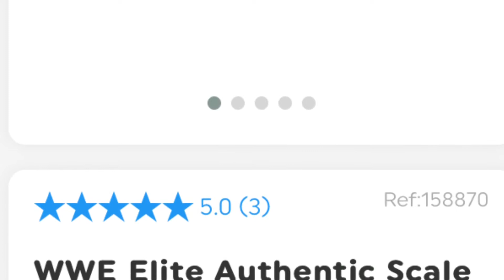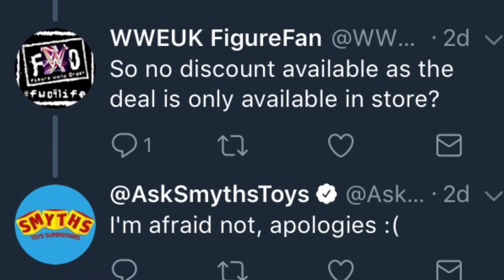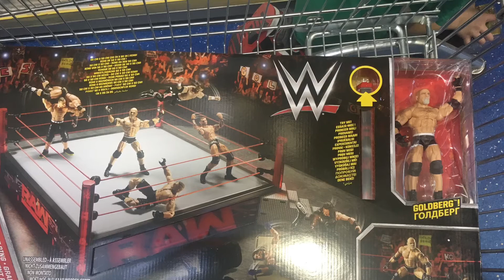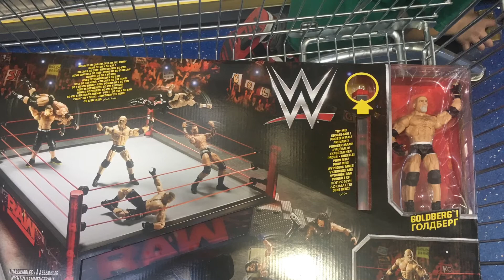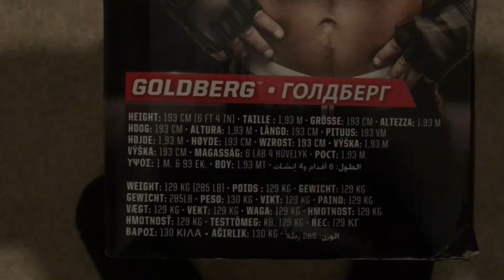Wow! Goldberg elite ring hits UK Smyths stores wwe Mattel led scale wrestling Figure review unboxing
My son’s toy hunt video that we were filming when I found the ring!